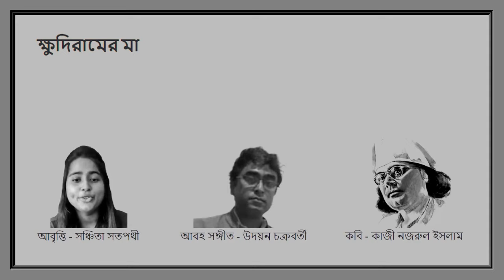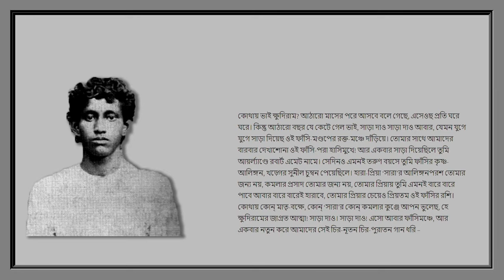Kazi Najrul Islam's Khudiraamer Maa Recitation by Sanchita Sathpathy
KHUDIRAAMER MAA WAS WRITTEN BY KAZI NAJRUL ISLAM.
RECITATION HAS BEEN PERFORMED BY SRIMATI SANCHITA SATHPATHY,
BACKGROUND MUSIC IS BY SRI UDAYAN CHAKRABORTY.
VIDEOGRAPHY BY DR. GUNJAN PANDEY.